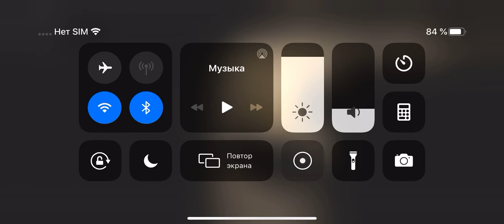Projection: First Light Gameplay Walkthrough #1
Projection: First Light follows the adventures of Greta, a girl living in a mythological shadow puppet world, as she embarks on a journey of self-enlightenment with the assistance of legendary heroes from each culture she explores.

Accompanied by atmospheric visuals and an ethereal soundtrack made with antique instruments used for shadow puppet performances, Projection: First Light takes players on an inclusive voyage through the history of shadow puppets as it evolves through Indonesia, China, Turkey and 19th century England.

Early in her expedition, Greta takes control of a source of light and learns of her ability to manipulate it. Shadows become platforms and walls, other elegant and imaginative solutions irradiate puzzles, and enemies can be dispersed – as Projection: First Light explores themes of worldliness, respect and understanding.